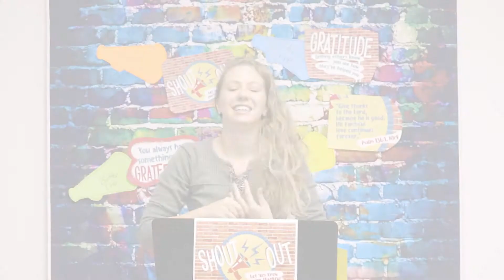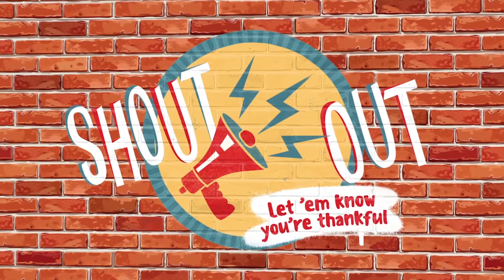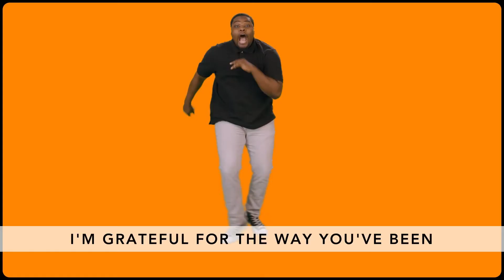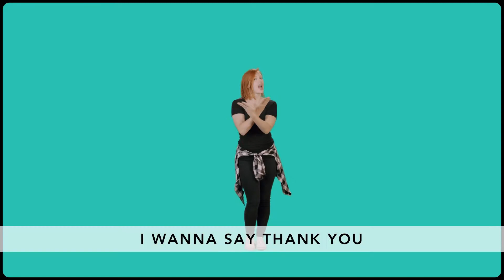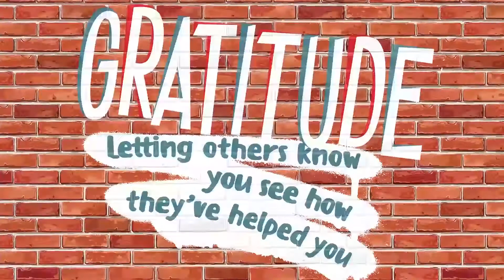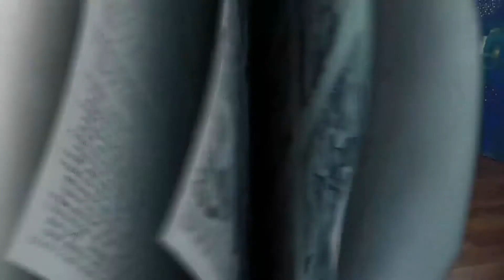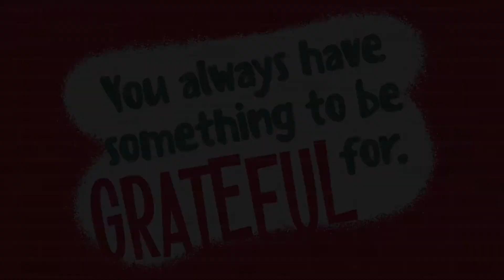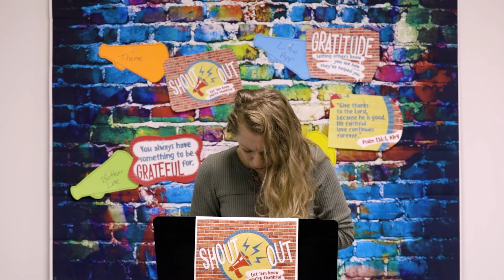Severn KiDS Online - Shout Out (Elementary) - November 1, 2020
Severn KiDS has two new ways for you to spend time together: We'll be meeting in person on Sundays at 10:00 AM, and on October 4th we started a new small group!